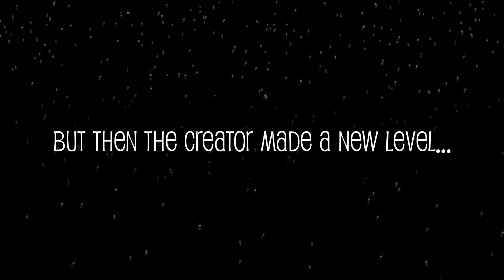Geometry Dash - Paranormal Activity [Medium Demon] (1 COIN)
This feature-worthy levels inspires fun gameplay and great effects! :D
Great job WuLLy and TinyGamer! I should collab with those guys *hint hint*
I suprsingly got 553 attempts but two things were just...AUGH in this level!
1) Last 40% of the level was the hardest part of the level!
2) Those white orbs were hard to spot WutFace
This level was really amaxing though :D
Song:
Paracosm by Xtrullor
Btw, I'm sorry I was inactive this week :(
I had a trip with my Internet! RIP XP
EDIT: WuLLy added two more coins for my torment FailFish
Looks like ill rebeat it... I won't upload  it though :(